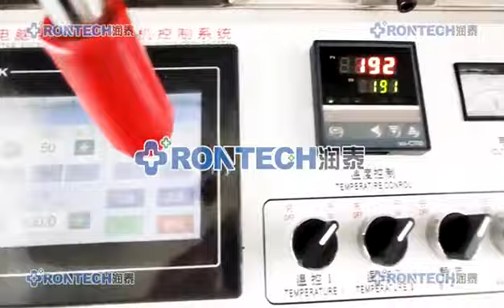plastic cake cream bag making machine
This machine is a production equipment for disposable cream bag.
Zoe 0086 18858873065